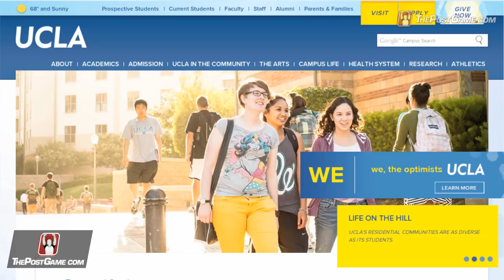UCLA Upsets SMU on Wild Finish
Bryce Alford made four 3-pointers in the final 3:40, his last on a rare goaltending call with 13 seconds remaining, to push 11th-seeded UCLA to a 60-59 upset of sixth-seeded SMU on Thursday in the teams' NCAA opener. Alford's points came on nine long-range shots but his last attempt was the most debated as his shot from the left side appeared to glance off the rim as SMU's Yanick Moreira went up to grab the miss. Officials awarded Alford, the son of coach Steve Alford, the basket, to the disbelief of SMU players and coach Larry Brown.